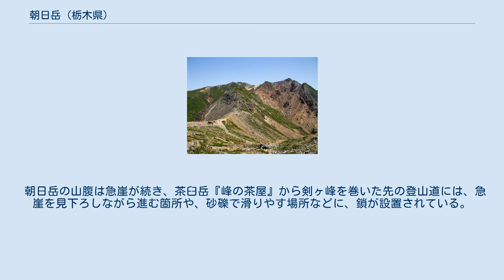朝日岳 (栃木県)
朝日岳（あさひだけ）は栃木県那須郡那須町にある標高1,896mの火山。
日本百名山の一つである那須岳の一峰。
日光国立公園に在る。
 那須岳の峰々では3番目の高さであるが、最も鋭い峰である。
朝日岳火山は約20-10万年に活動した安山岩の成層火山で、三本槍火山の崩壊地形を埋めて成長した。
朝日岳の南南西約1.8kmには火山活動中の茶臼岳火山がある。
 深田久弥は自身の著『日本百名山』の那須岳の項で、朝日岳の岩の盛り上がりは火口壁の名残と云われていると記している。
 主な登山ルートは二つある。
ひとつは栃木県道17号那須高原線の那須ロープウェイ那須山麓駅からロープウェイ経由で茶臼岳に登り、その北側の山腹にある『峰の茶屋』に下りて、そこから朝日岳方面に進むコースであり、もうひとつは同17号線の『峠の茶屋』駐車場から徒歩で『峰の茶屋』に向かうコースである。
いずれも『峰の茶屋』からは一本の登山道を朝日岳に向かう。
 朝日岳の山腹は急崖が続き、茶臼岳『峰の茶屋』から剣ヶ峰を巻いた先の登山道には、急崖を見下ろしながら進む箇所や、砂礫で滑りやす場所などに、鎖が設置されている。
山頂や登山道に木々は少なく眺望が良い。